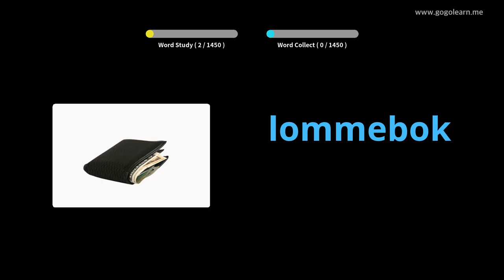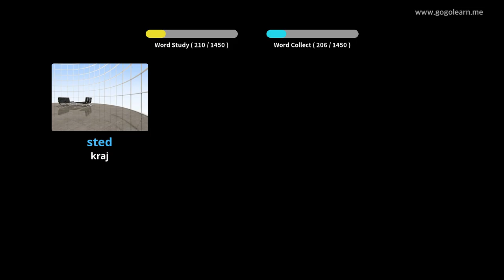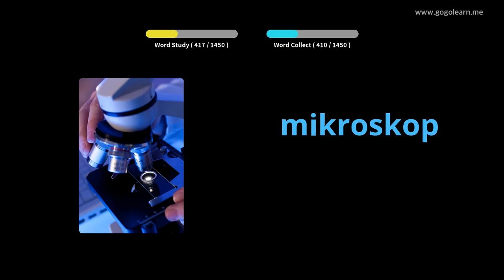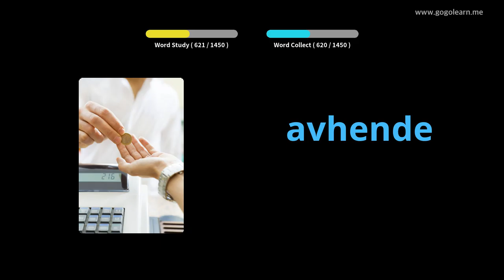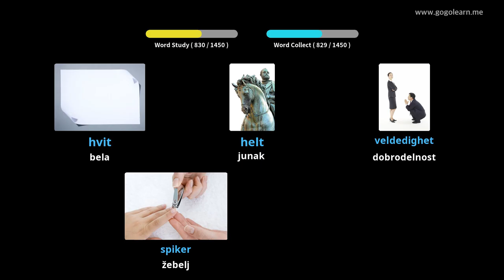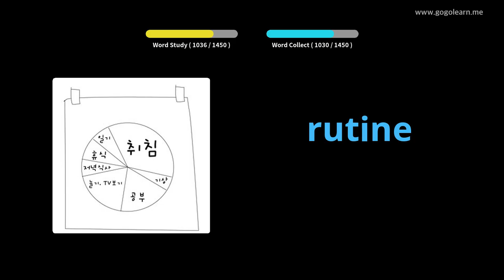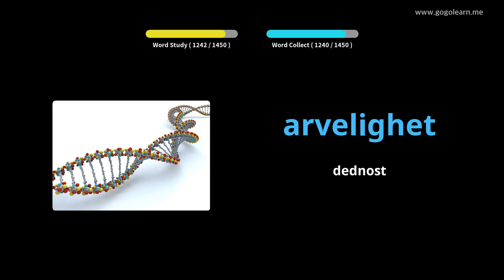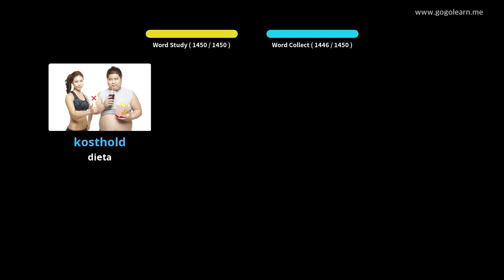Norveški besednjak osnovni | Golearn